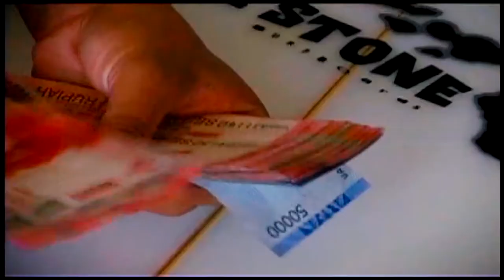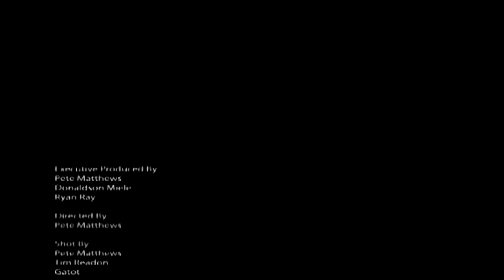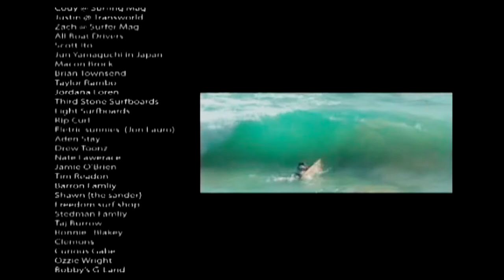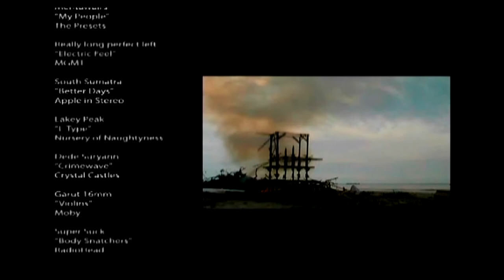Shades of Indonesia [Full Movie - 2008)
Film by  Pete Matthews and from the makers of great surfing videos like "Shades of Bali". Dream waves and smiling faces. Militant Muslims and peaceful Buddhists. Speeding scooters and throbbing discos. Mysticism and modernism coexist in an ancient land, creating a kaleidoscope of influences. Indonesia has become a mecca for traveling surfers lured by perfect points, hollow reef breaks and high-performance beach breaks. In turn, native Indonesians have laid claim to surfing and a new generation of world-class surfers are busting down the doors and acting as international ambassadors. Embedded cinematographer Pete Matthews documents the new faces of Indonesian surfing while capturing the heart and soul of this many-faceted culture. (Surfer Today)
PS: A big thank you to my friend Thiago (who is also a surf video eater), we met at the line up days ago and now I have some of his surf videos in my closet. There are good things to come... O.A.V.C.